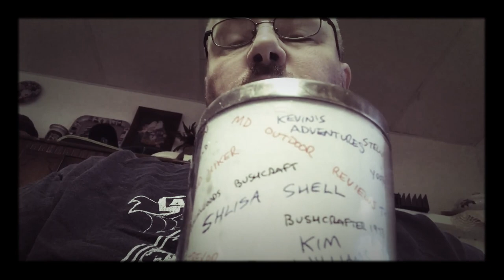VLOG 189: "HELLYEAH THE GODDAMNCUP" 3\7\2017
Vlogdate:189

Hey Now CarlTheMadman Here!

Are you on the cup?

The CTM Blacksmith Shop is now OPEN!
CarlTheMadman
Kaslo, BC
v0g1m0
-TUNE OF THE DAY-
Tycho: A Walk